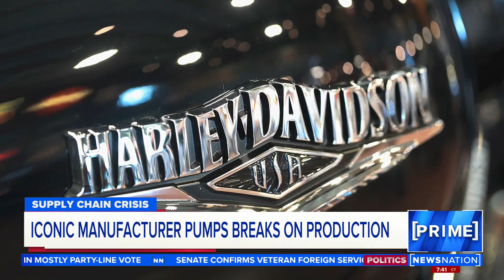Harley-Davidson suspends production for 2 weeks, shares fall | NewsNation Prime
Harley-Davidson announced a two-week suspension of vehicle assembly and most shipments, citing a regulatory compliance issue with one of its suppliers.

Harley-Davidson Harley suspension assembly shipments complianceissue suppliers.